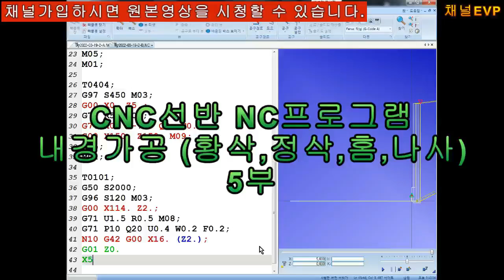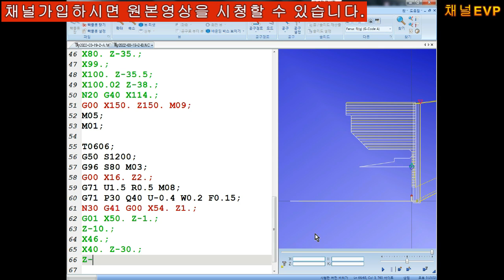CNC선반 NC프로그램 작성 내경가공 (황삭 정삭 홈 나사) 편 5부 공개용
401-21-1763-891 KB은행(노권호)